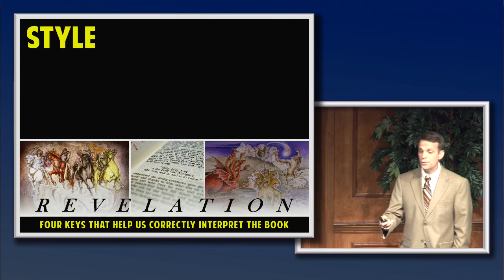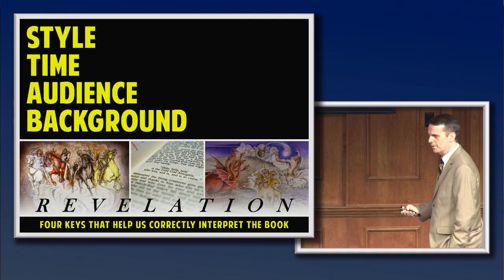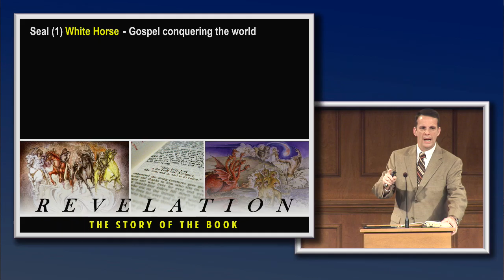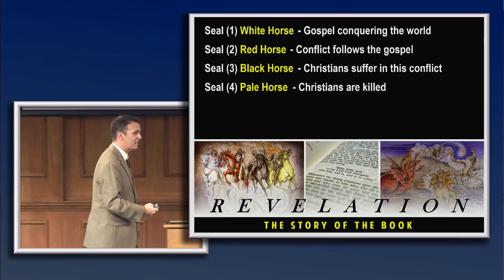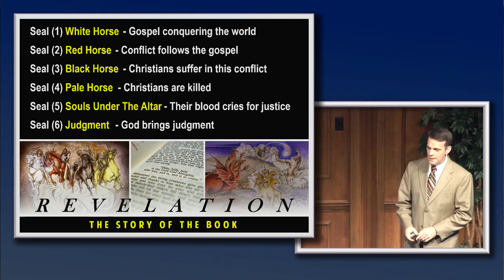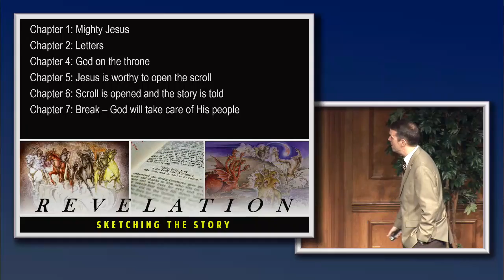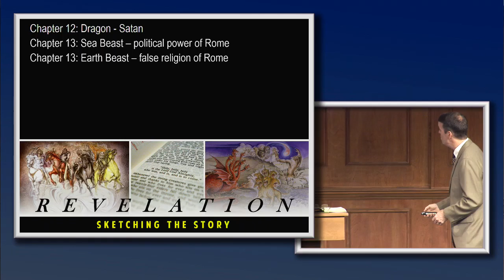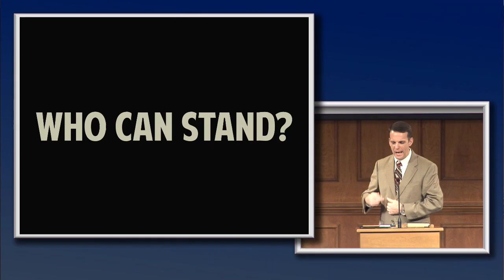Interpreting Revelation (David Banning)